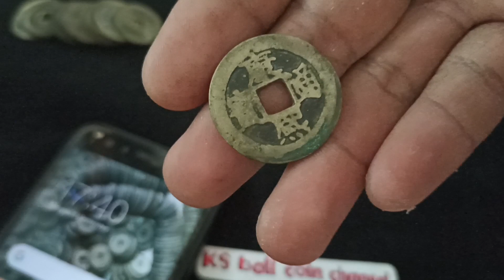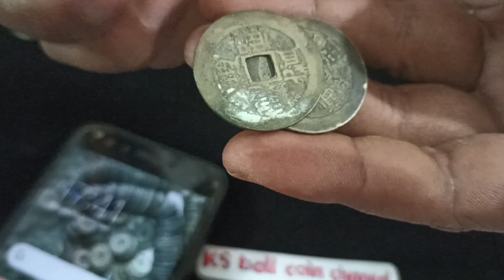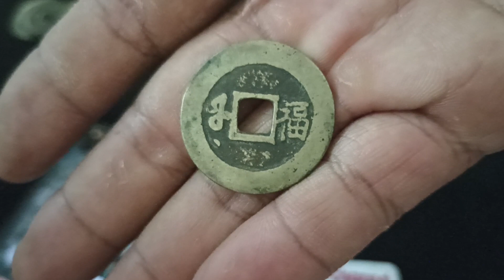harga koin bolong Kang Xi Rev Fu